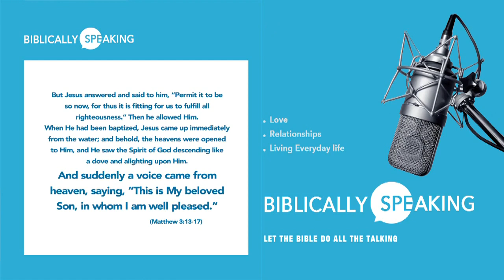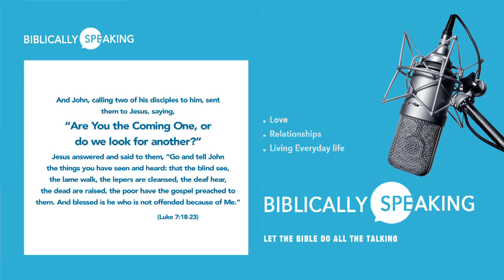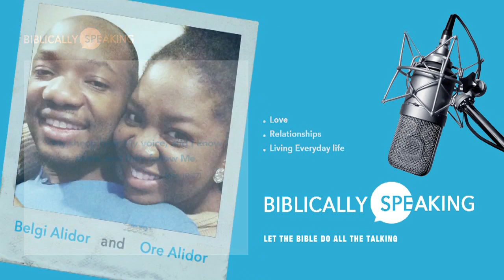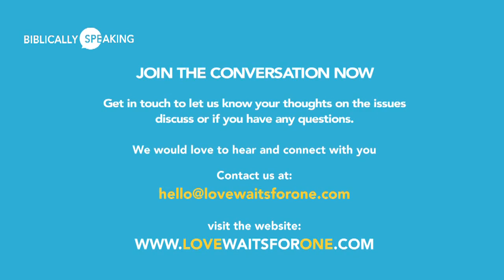What Has God Said About Your Relationship?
Biblically speaking as Christians everything we do should be done in accordance to God's plan for our lives but sadly a lot of us enter into relationships and then seek God's approval halfway. Rather we should seek God from the start to save us from regrets and heartache from ending relationships.